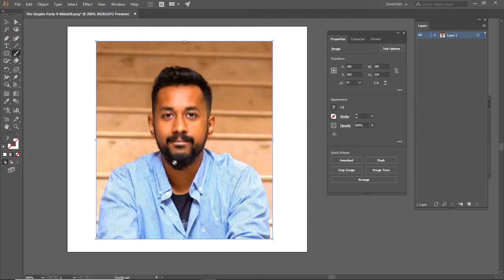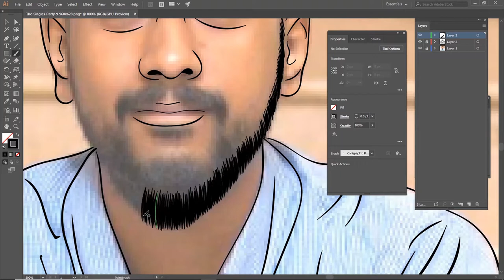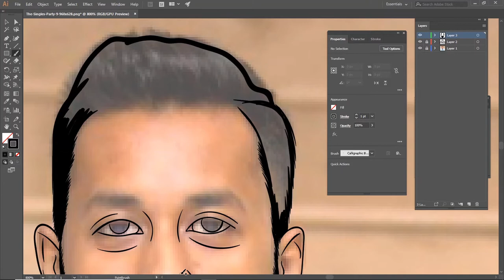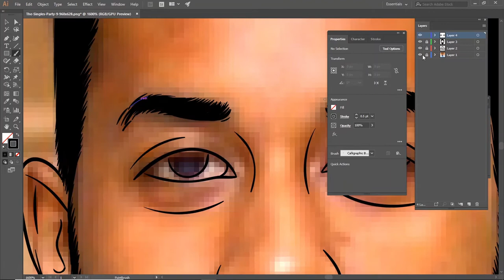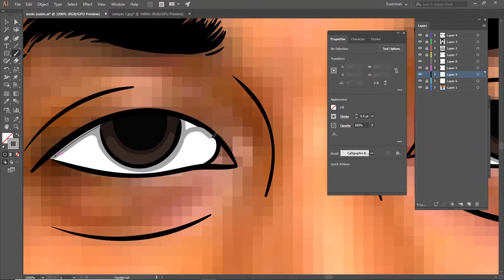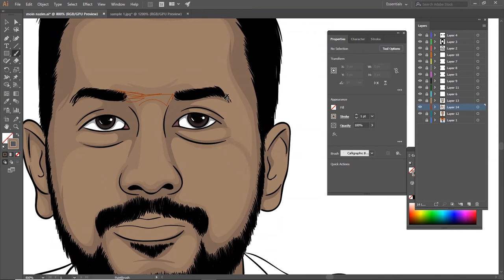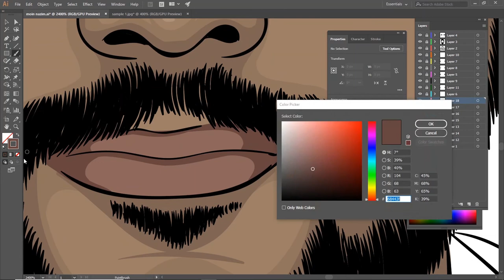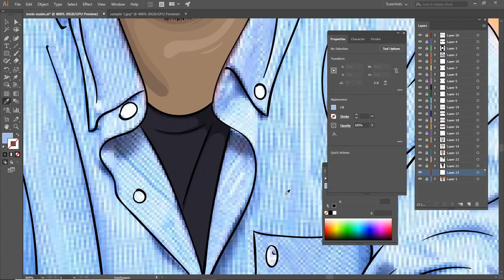Watch As Moin Nazim Creates A Stunning Vector Portrait In Adobe Illustrator Cc - Speed Art!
Moin Nazim, the social media sensation in Pakistan, is the artistic mind behind Moin Nazim Graphics. His creativity can be witnessed by the appreciation of 200,000 people on his Facebook page.

He completed his B.Sc Computer Science from Karachi University in 2013. He used to draw sketches and doodles on his notebooks while he was in school which were appreciated by his school friends. When he was in bachelors study, one of his University friend suggested him to try Photoshop and Illustrator for drawing graphics and designs in 2011. This proved to be the turning point off his life. Afterwards, he won multiple national events. He got fame and huge recognition on Social Media.

Lets hear about Moin Nazim from himself:

1. HOW DID MOIN REALISE THAT GRAPHICS DESIGNING IS HIS ACTUAL FIELD?
“It was a slow process, I was pretty decent at drawing from an early age, but I kept drawing in the notebooks only, didn’t think too much about it and how it would evolve into graphics designing. Probably because I was a kid who was just watching people become doctors, engineers, pilots etc. The point I realized I could actually make this a profession was in my university days, after winning my first design competition I turned my focus towards it, but it was my first payment that made me decide that okay let’s make this a way to get bread, the first payment was 800 Rs for a logo design. Kept working as a freelancer even after completing my studies. Didn’t apply for a job anywhere. Kept rejecting them as well.”

2. MOIN BELONGS TO COMPUTER SCIENCE FIELD WHERE EVERY SECOND INDIVIDUAL OPTS FOR SOFTWARE DEVELOPMENT FIELD, WHAT MADE HIM CHOOSE GRAPHICS AS HIS CAREER?
“It was quite obvious I wasn’t good at programming, I was smart enough to get small assignments through but it wasn’t really that thing that I would want to do when I woke up. The freelance projects really helped convince me to become a designer, my parents didn’t even realize that Graphics designing and programming are poles apart they kept thinking I’m doing something related to software engineering so they were cool with it. The second reason was the appreciation I was getting for my Facebook page and my work for certain tech oriented events. I have a huge hunger for respect and honor, the stuff that I was doing gave me that. I didn’t have to sell my skills, didn’t have to smart talk, didn’t have to beg for internships, all I had to do was do what I did best, design that will (hopefully) blow peoples’ minds.”

3. WHAT CHALLENGES DID HE FACE IN HIS EARLY STAGE OF HIS CAREER?
“None, lol. They say “Achay logon ko achay log hi miltay hain.”. All I did was kept my eyes on the road and my feet on the ground, I didn’t get carried away with the immense appreciation, kept finding flaws in my work and good people kept finding me. Certain voices kept telling me ooh you’re earning lesser than other designers, but there were certain voices told me to don’t worry about the money it’ll chase you back eventually and it did. But more that money I realised respect tasted so much better than the taste of hard cash. I keep a notebook in which I keep writing quotes, one of it is “Money will give you a house, respect will give you the universe”.”

4. IF MOIN IS OFFERED A JOB FROM A SILICON VALLEY COMPANY, WOULD HE AVAIL IT?
“I don’t know really, people would call me an idiot if turn down a job like that but I have no idea what will I do without Karachi, this is a hard case to crack. This city owes me nothing but it runs in the veins, most people think I’m that guy that hangs around at fancy restaurants with people that don’t know how to play “Patti” (Foosball) but the fact is I’m just an average guy, a certified bun kabab. I never forget my roots. It’s hard to hangout with my childhood friends now but when we do I’m just Moin not Moin Nazim Graphics.”

5. HIS FUTURE PLANS.
“I always have a hard time answering this question, whatever happened in my career it happened to me like it was scripted, I didn’t plan anything. I got a contract with a company with I grew up with, Pepsi. I made it Buzzfeed, my work made it TV channels. I get paid like I never thought I would get paid, I just drift with the flow I don’t want to swim too fast to miss out the best moments of my life, everything has a time and to be honest I’m satisfied with my success rate but not satisfied with the quality of work, it always has room for improvements.”

6. MOIN’S ADVICE FOR THOSE WHO WANT TO PURSUE THEIR CAREER IN THE FIELD OF GRAPHICS.
“Please don’t pick this hammer up if you cant nail happiness. The equation is really simple if “Designing = Happiness then proceed.”. I’ve observed kids that want to be called designers but don’t have the spark to practice, this field needs a fire that grows bigger with time. And most importantly make originality your best friend and don’t let ego get into your head. Try to achieve everything without having to speak, let the design do the talking.”